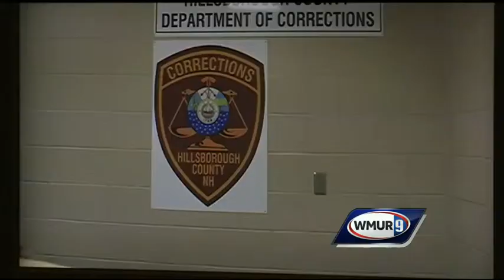Man arraigned in connection with 1988 murder charges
One of two men charged in a 1988 double murder in Nashua is back in the United States but chose not to appear at his arraignment Wednesday morning.